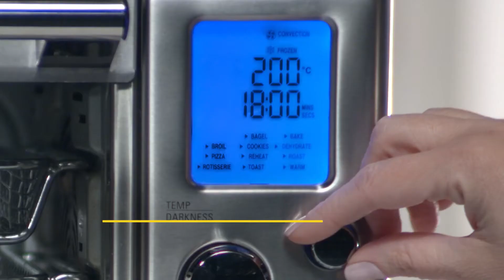POWER AIR FRYER 360 - HORNO DE COCINA MULTIFUNCIONAL